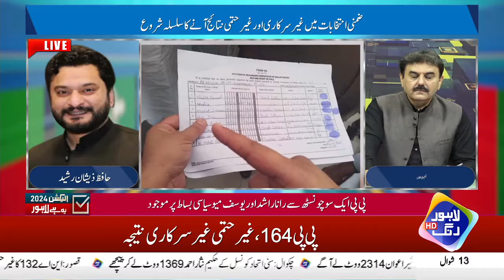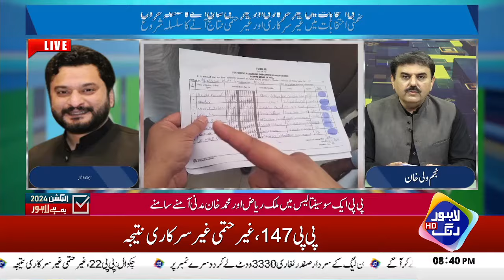By-elections 2024: Kon Jeet Raha Hay? PTI Ya PMLN?? | Special Transmission | Part 2 | Lahore Rang